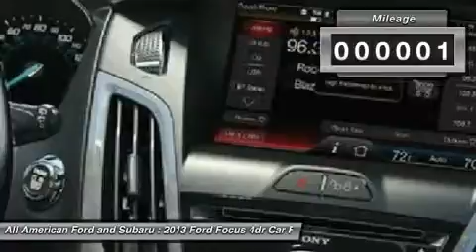2013 FORD FOCUS Old Bridge, NJ 132908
2013 FORD FOCUS Old Bridge, NJ
Stock# 132908